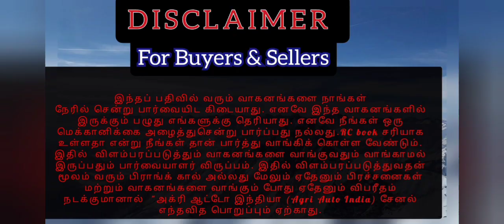Trailer for sale / டிரெய்லர் விற்பனைக்கு / Tamilnadu trailer sale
தொடர்பு எண்- sold

விலை - 1.75 லட்சம்

Agri Auto India channel -